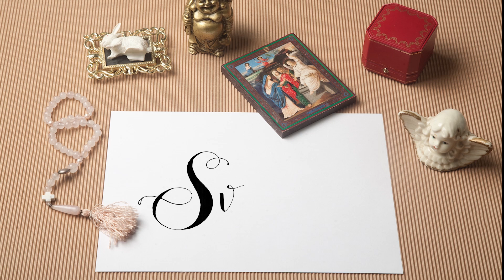Talija - 8 minuta o sreći: Naučite kako da gubitak pretvorite u dobitak - 3.epizoda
Ove nedelje u trećoj po redu epizodi Talije, Luna lu sa svojim gostima daje odgovor na pitanje kako preko suza stižemo do smeha I sreće, kako gubitak da pretvorimo u dobitak.